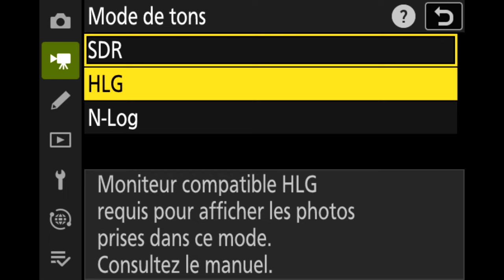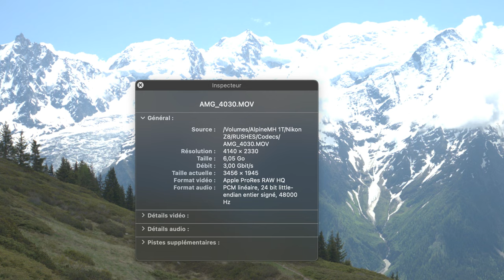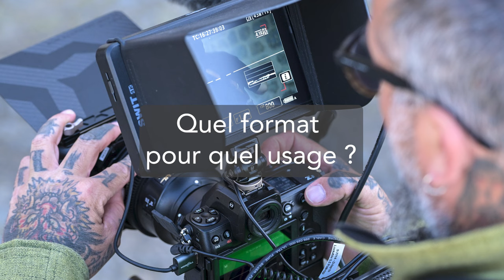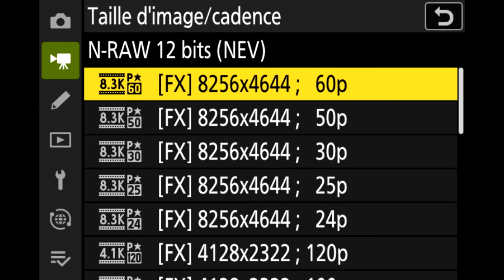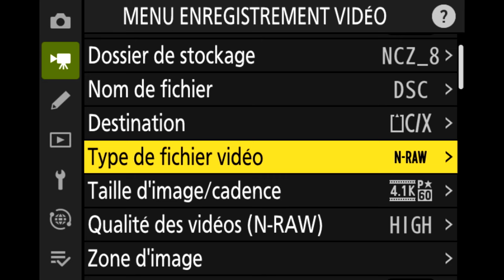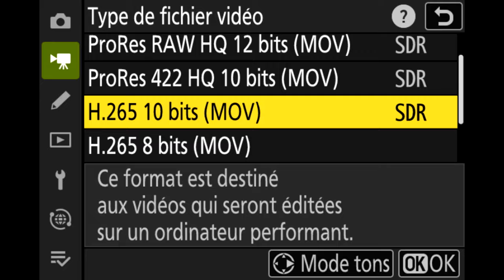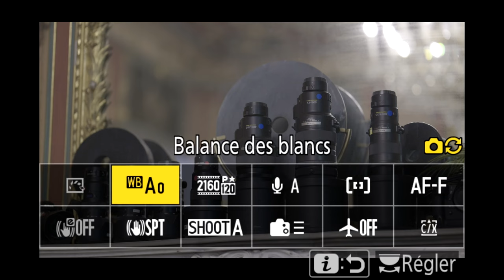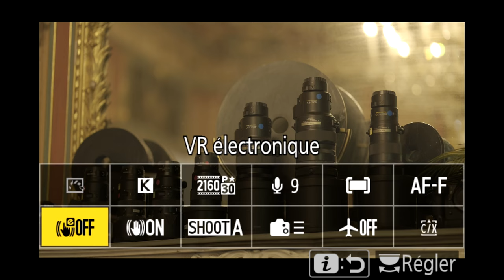Tuto Z 8 | Astuces pour réussir une captation vidéo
Dans ce nouveau tuto, Aurélie Gonin, réalisatrice et ambassadrice Nikon nous explique comment configurer le Nikon Z8 avant de partir en tournage. Entre personnalisation de l’appareil, choix des formats de captation audio et vidéo, réglage des autofocus et actions de post production dès la prise de vue, Aurélie nous donne les clés pour réussir une captation en toute confiance.

Une formation à suivre, aussi bien par les vidéastes confirmés que pour les débutants.